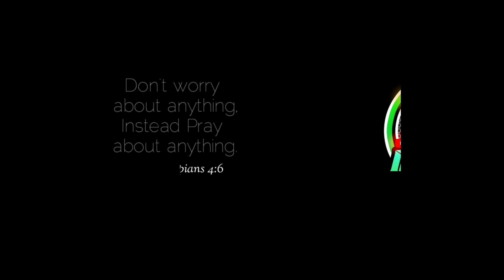KALINGAP EDU NAGHAHANDA SA MATINDING JOWA CHALLENGE!😱 | MR RON OFFICIAL